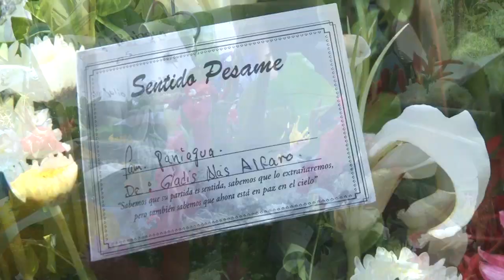Familia y amigos despiden a Eduardo Paniagua, el motociclista arrastrado por una corriente